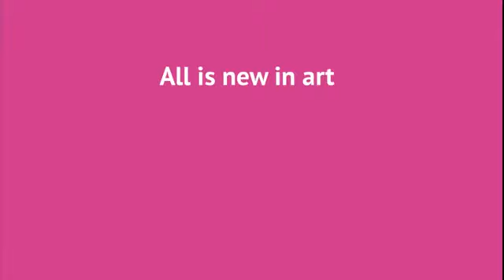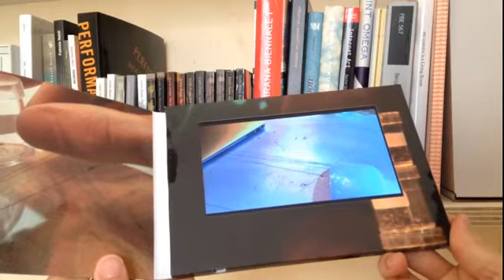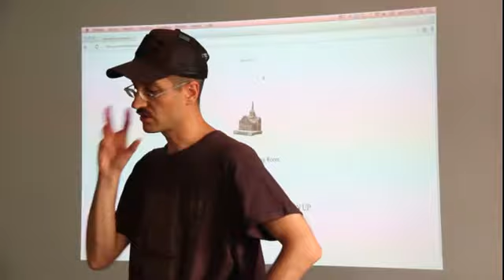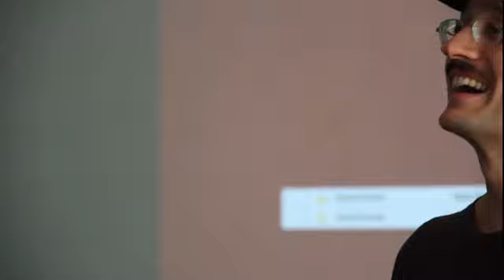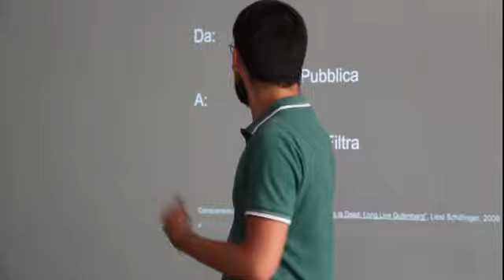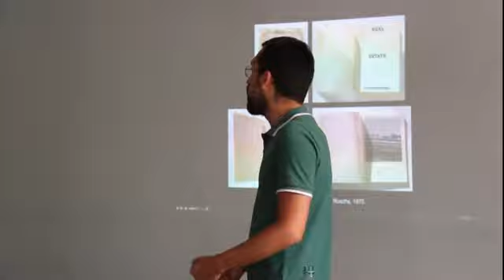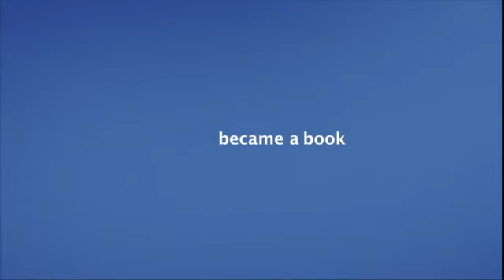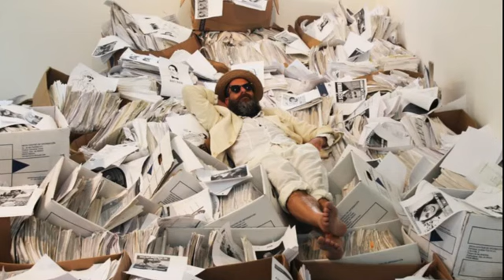ALL IS NEW IN ART #4 - ARTE E NUOVE TECNOLOGIE - lezione integrale (pt.2)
Il video è la seconda parte della lezione "L'arte nell'età dell'informazione: un'introduzione"
a cura di Domenico Quaranta, docente, critico, curatore e Direttore Artistico del Link Art Center.

Relatori: Carlo Zanni e Silvio Lorusso

Riprese e montaggio: Francesco Ciavaglioli